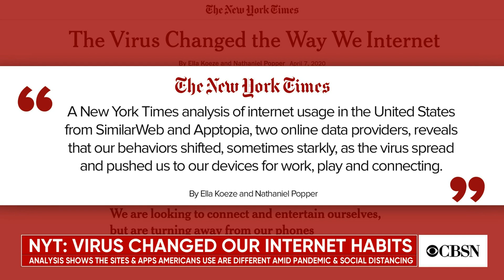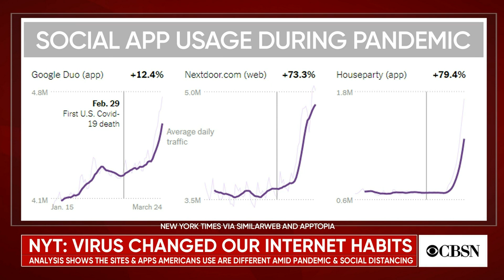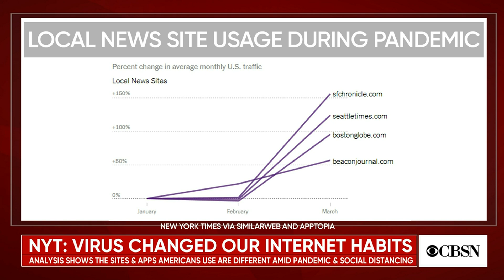How coronavirus is changing how we use the internet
With millions of Americans stuck inside because of social distancing guidelines, a recent analysis found the way they're using the internet is changing. New York Times finance and technology reporter Nathaniel Popper joined CBSN to break down how coronavirus is impacting our screen time.